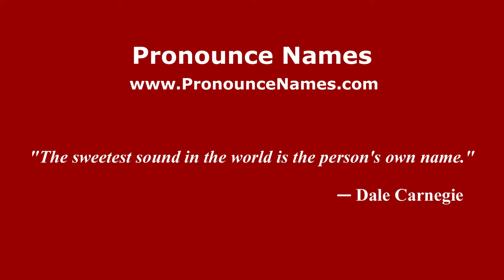How to pronounce Eric Reverter Castellet (Spanish/Spain) - PronounceNames.com